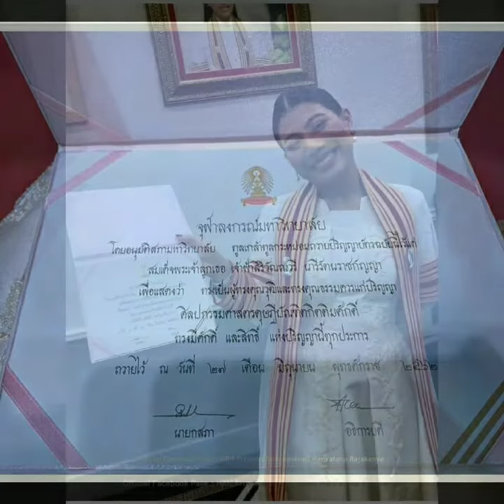"เจ้าฟ้าสิริวัณณวรี " ทรงรับพระราชทานปริญญาศิลปกรรมศาสตรดุษฎีบัณฑิตกิตติมศักดิ์